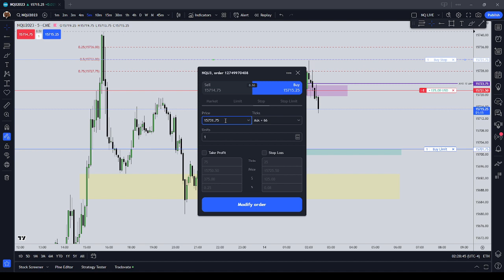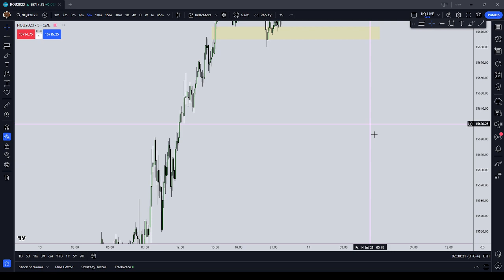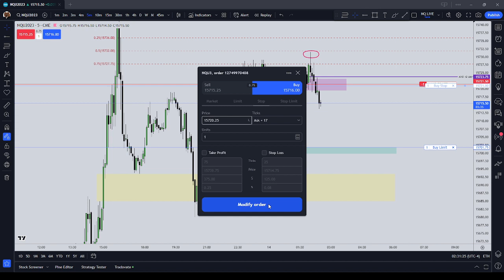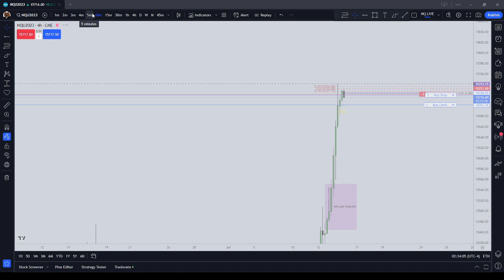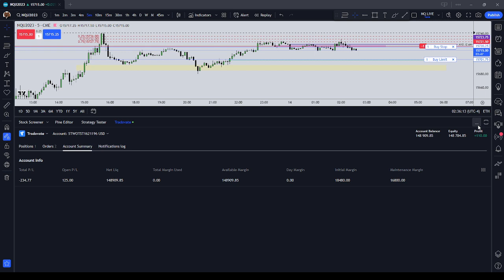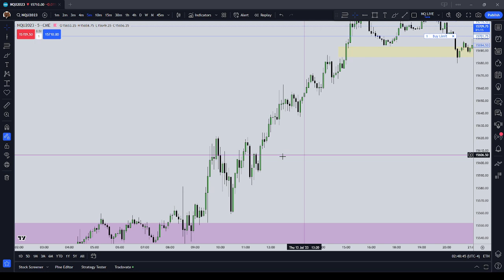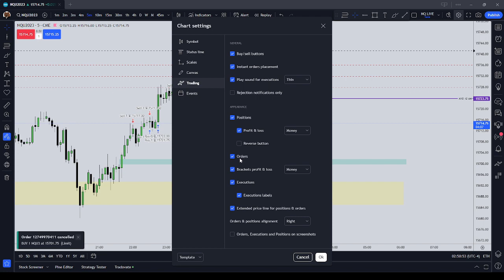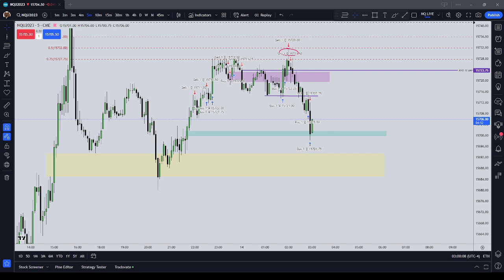Topstep 150k Combine Trading Up to London Cash Open